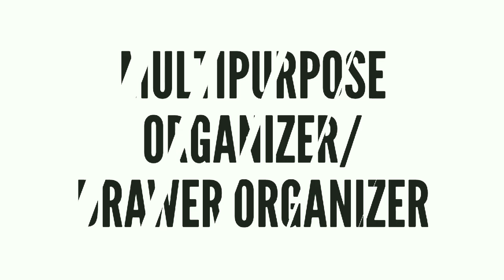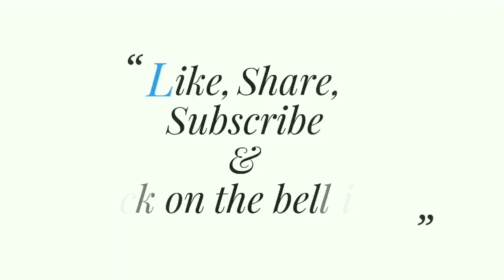Multipurpose Organizer | jewellery Organizer | Makeup Organiser using cardboard | Drawer Organizer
Transparent Makeup Organiser

Professional Makeup Organiser bag with adjustment compartment

Mini drawer organizer

Makeup / Jewellery organizer

360° rotating makeup organizer

Cosmetic storage box

Portable makeup box organizer with zipper

4drawers cosmetic storage

waterproof portable makeup storage with drawstrings

Makeup case storage pouch